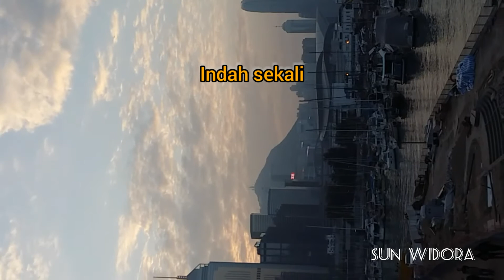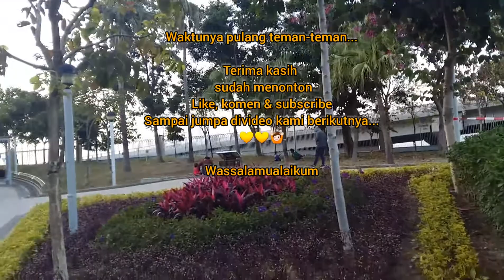TELUK/DERMAGA CAUSEWAY BAY HONGKONG DI WAKTU SENJA|| @sunwidora3886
Kali ini kami berlibur/jalan-jalan ke Dermaga Causeway Bay Hongkong.
Tempat ini berada di belakang Lapangan Causeway Bay Hongkong.
Bagi kita sebagai tenaga kerja Indonesia yang berada di  Hongkong mungkin tidak asing lagi.
Tempatnya strategis, karena dekat jalan raya. Kita bisa melihat perahu/boot yang datang silih berganti, serta melihat kota lain dari tepi dermaga. Indah sekali, apalagi di waktu sore.
Itulah teman-teman sedikit tentang dermaga Causeway Bay Hongkong.

Teman-teman yuk ikuti video kami sampai selesai ya,